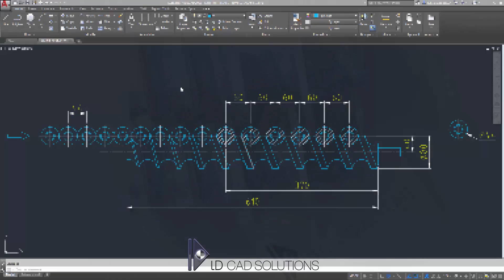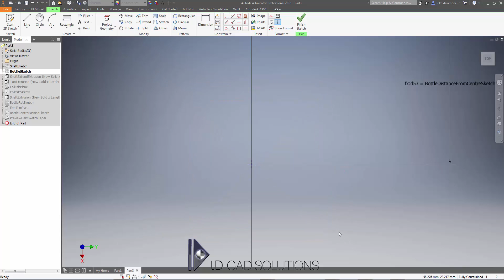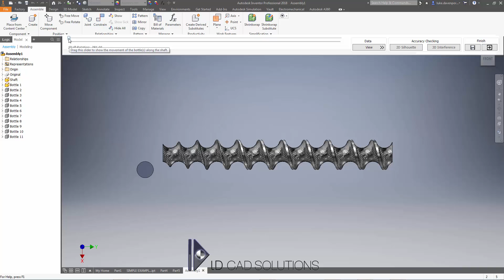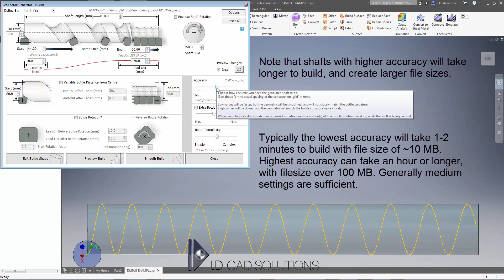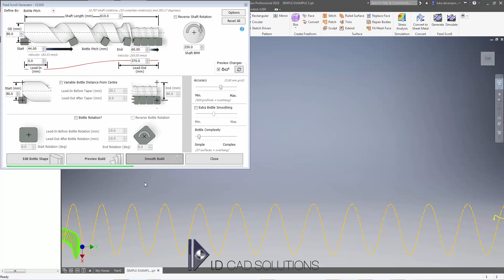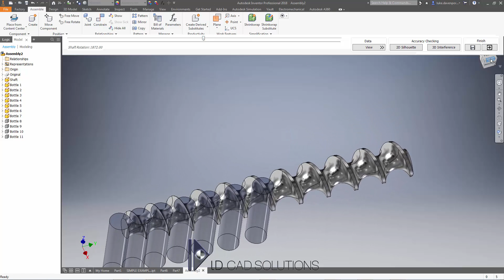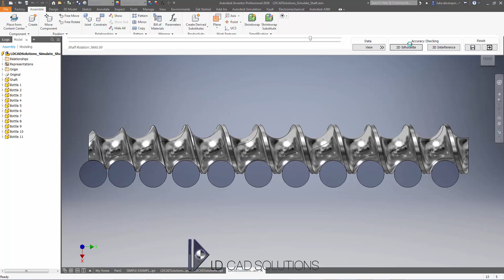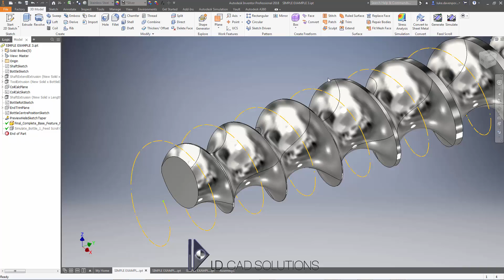Create Bottle Feed Screws With Autodesk Inventor - Tutorial 1 - Simple Shaft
Note - this video shows an older version of the app. Please see here for the latest tutorials:

Instruction tutorial for the Feed Scroll Generator Addin for Autodesk Inventor. It allows automatic creation of smoothly surfaced bottle feed screw geometry, to your desired tolerance.

Variable bottle pitch
Variable bottle distance from shaft (taper)
Bottle rotation (clockwise and anti-clockwise)
Forward or reverse shaft rotation
Sketch any desired bottle profile using Inventor sketch tools
One click 'create'
Quick geometry preview
Simulate / play through the bottle movement

Allows creation of previously impossible geometry in Inventor.